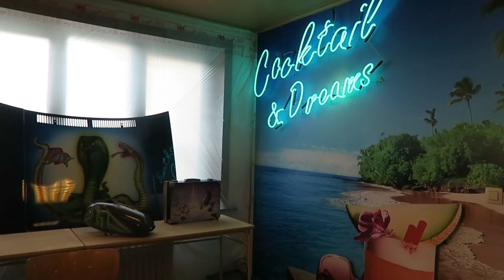Schilderen & decoratie, leer je in KA Geraardsbergen